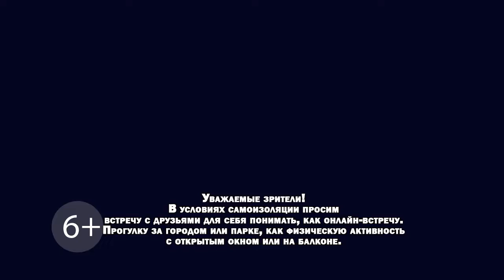"Звёзды знают". Гороскоп на 30 июня (Бийское телевидение)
Гороскоп на 30 июня 2020 года.